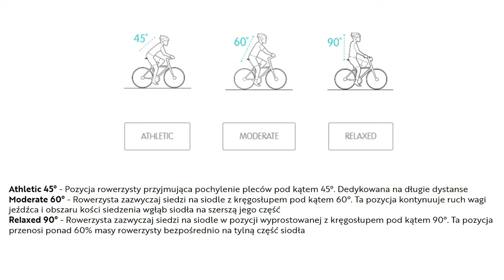Siodełko SELLE ROYAL RESPIRO MODERATE // Duże Znaczy Lepsze ???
Przedstawiam siodełko Selle Royal Respiro Moderate, czyli bardziej sportowej wersji Resrpiro Relaxed.

0:00 Wstęp
0:09 Rodzaje Respiro
0:33 Technologie
1:05 Elastomery i wyściólka
1:13 Wlot powietrza i kanał środkowy
1:22 Uchwyt na akcesoria
1:39 Wymiary
1:43 Waga
1:55 Podsumowanie
2:17 Wygląd